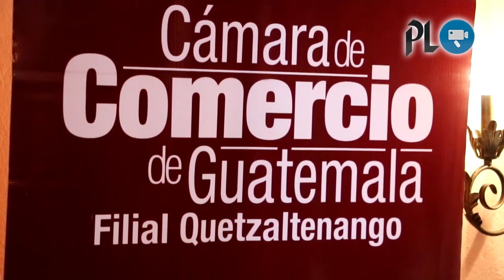Capturan a octogenario acusado de tráfico internacional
Capturan a octogenario acusado de tráfico internacional | Fiscalía cita a empleados del Liceo Javier | Encuentran cadáveres de vapuleados en la capital y Mixco | Obama alerta sobre amenaza nuclear